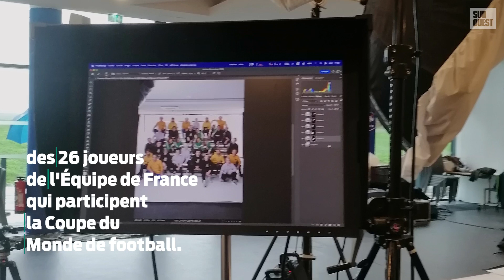Coupe du Monde 2022. Le making off de la photo officielle artistique de l’équipe de France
“Sud Ouest” a assisté mardi à Clairefontaine aux clichés de la photo décalée du groupe qui participera à la Coupe du Monde, sous l’objectif du portraitiste Jean-François Robert et dans une ambiance décontractée.